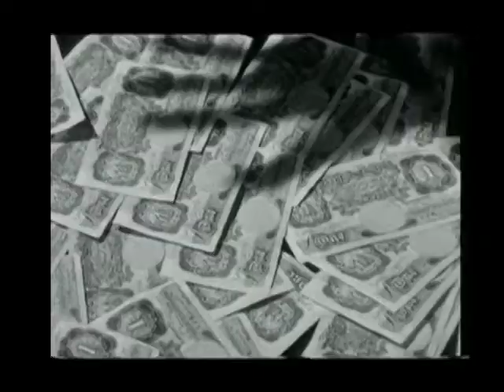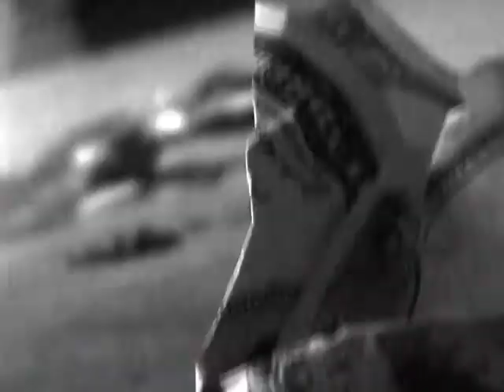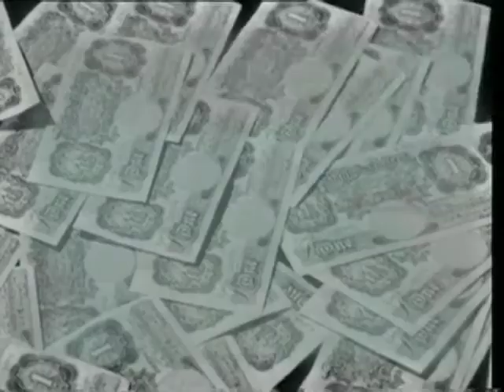Irwin Williams - Ima Fool (Official Video)